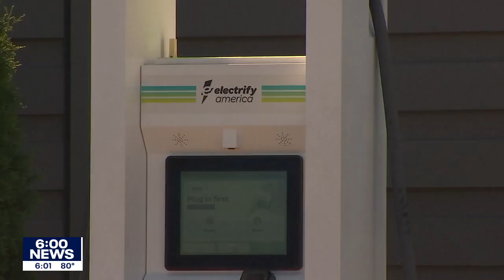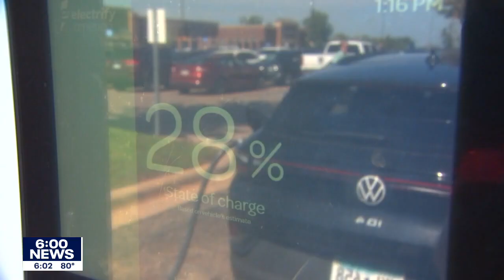Electric vehicle charging station expansion planned for Minnesota I KMSP FOX 9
A MnDOT plan to increase electric vehicle charging stations along the I-35 and I-94 corridors has received federal approval as owners hope more access will lead to increased capability beyond the metro.